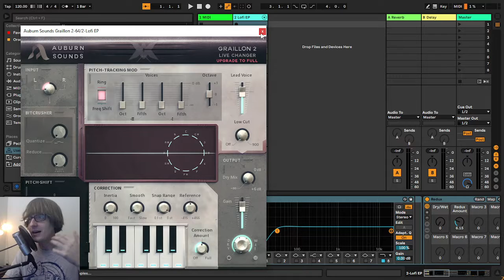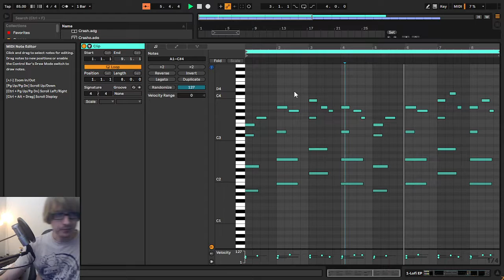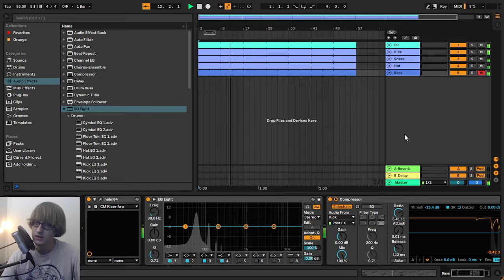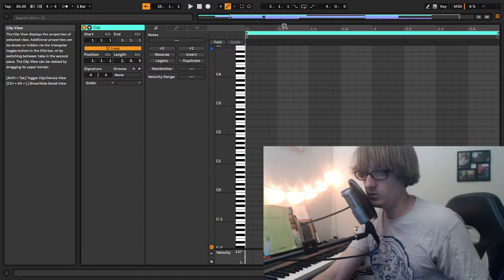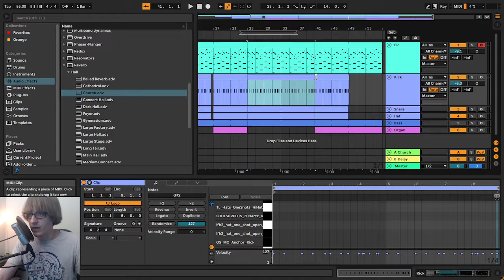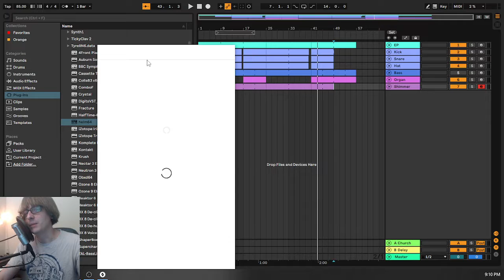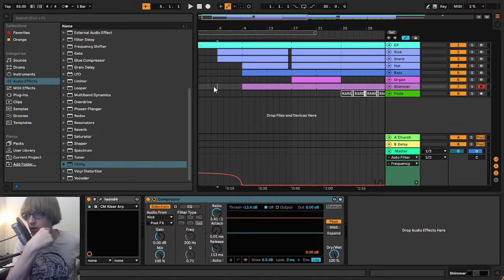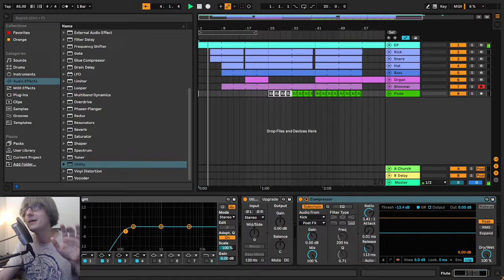Tunesday 10/14/21 {Late Night Love}